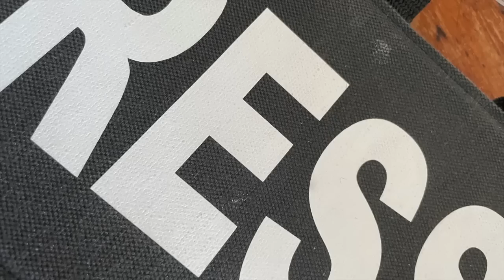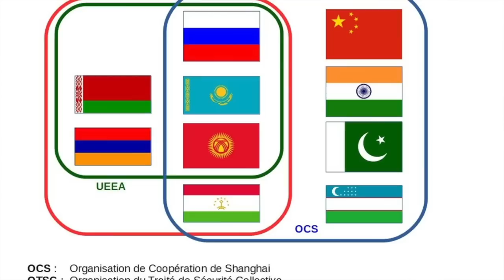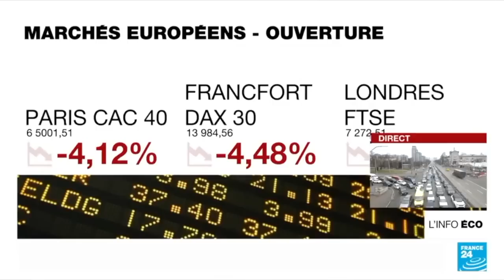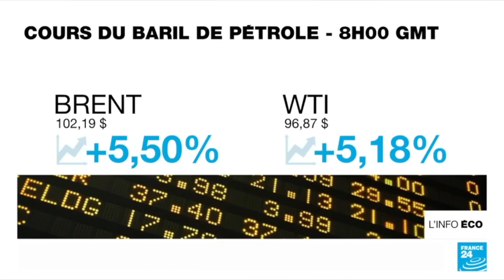Points de vue La guerre en Ukraine Russie Vs Otan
Un point de vue de Philippe Buffon sur la guerre en Ukraine